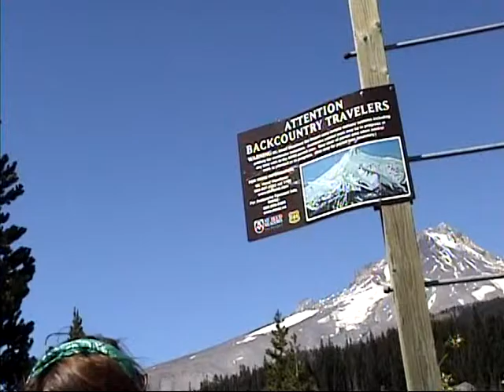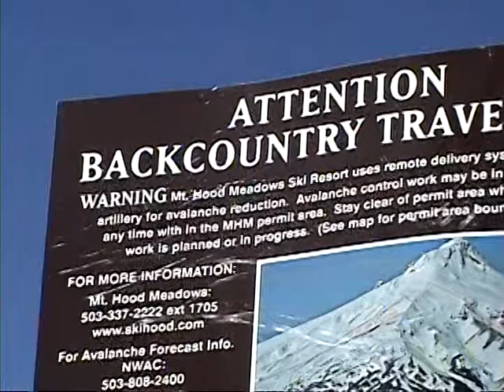Mount hood columbia multnomah falls 2009 1